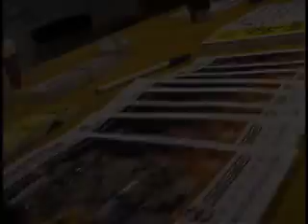Combat Athletics Submission Championship I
Highlight video from the first Combat Athletics Submission Championship held on Saturday April 26th, 2003.